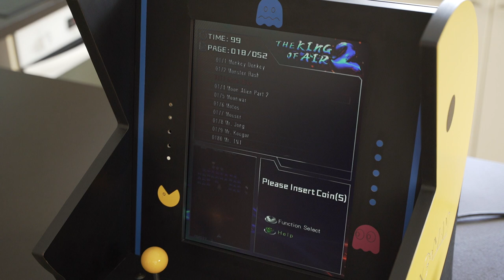Moon Alien Arcade Pandora Jamma Compilation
Moon Alien
[moonaln]